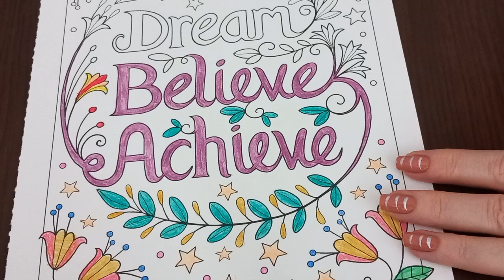ASMR Express Yourself Coloring Book 3